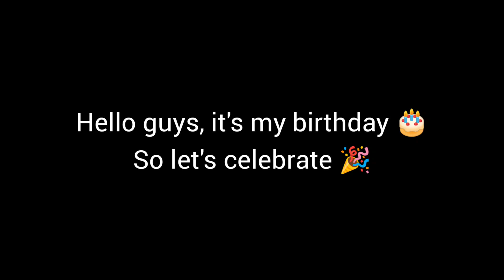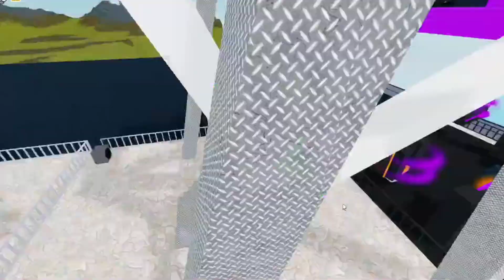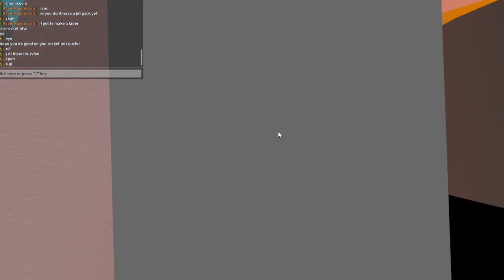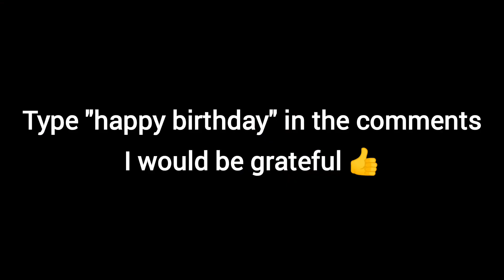It's my birthday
celebrating my birthday in Roblox
type happy birthday down in the comments I would be grateful ;)